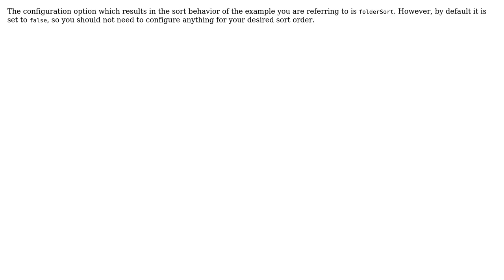Changing the order of Folders and Leaf nodes in ExtJs 4.0 TreePanel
With thanks & praise to God, and with thanks to the many people who have made this project possible! You are responsible for your own actions.